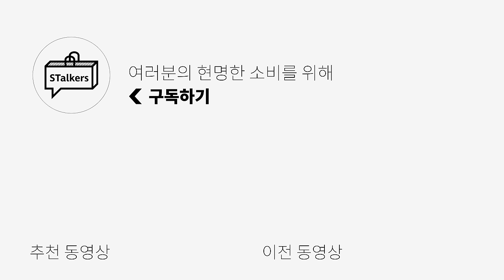출근룩부터 남친룩까지! 쉽게 따라입을 수 있는 코디총정리✅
몇가지 착장 정보에 실수가 있어 정정합니다!
시청에 불편 및 혼란드려 죄송합니다.

1:08 오른쪽 착장
상의는 *유니온블루x스토커즈 템즈 셔츠* 입니다

2:54 오른쪽 착장
신발은 *컬러콜라 90010 FLIP FLOP* 입니다

3:11 왼쪽 착장
셔츠는 *블랭크룸 브리지 셔츠* 입니다
이너는 *리우아 세미오버핏 반팔티* 입니다
하의는 *브랜디드 1854 CLEAR WHITE JEANS* 입니다
신발은 *미스테이크 프로젝트 PADDED-003(a)* 입니다

[히즈핸더] hishander ROUND PATCH LONG SLEEVE T-SHIRTS 입니다!

오늘은 누구나 쉽게 따라입을 수 있는 여름 대량 코디를 제작해보았는데요!
다가오는 여름 반팔 반바지가 아닌, 다양하게 입어보는 건 어떨까요?
여러분에게 많은 도움이 됐길 바랍니다🙏🙏🙏

0:00 오프닝
0:41 2024 스마트한 코디 아이템은 바로 이거!
1:49 캐주얼한 코디도 준비했다구요
2:33 여름이라고 안 입을 거 아니죠? 4계절 필수템으로 입는 코디
3:36 엔딩